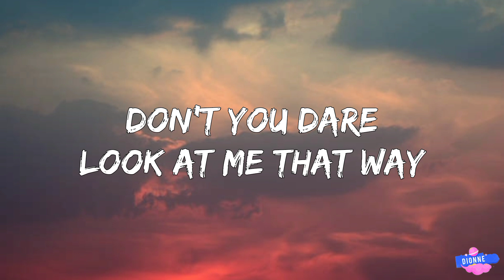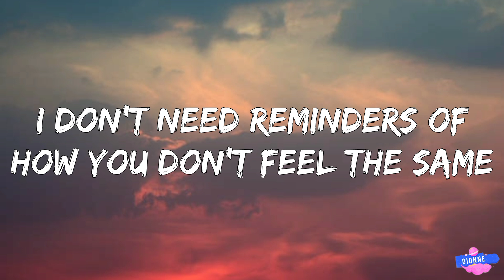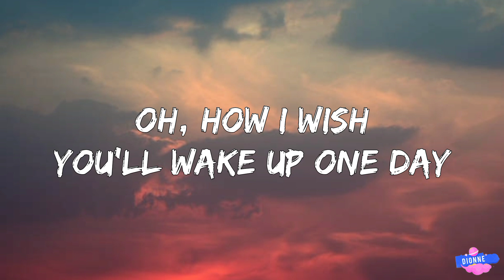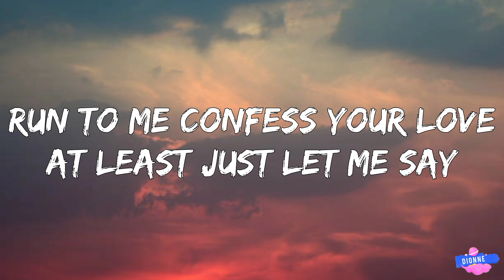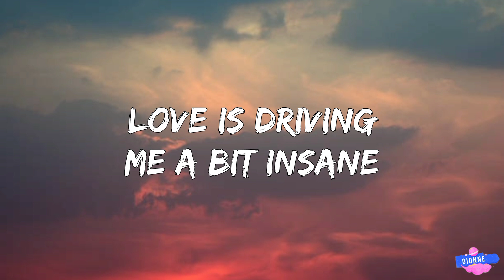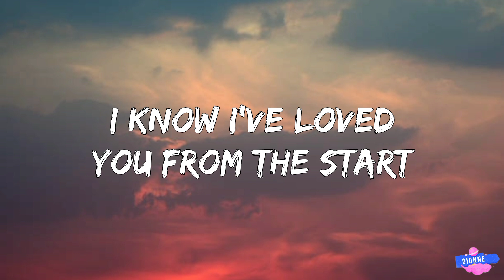Laufey - From The Start (Lyrics)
Listening to you harp about some new soulmate
Run to me confess your love
At least just let me say

Lying on my bed staring
Into the blue
Unrequited terrifying

Lyrics video for From The Start by Laufey on Dionne.